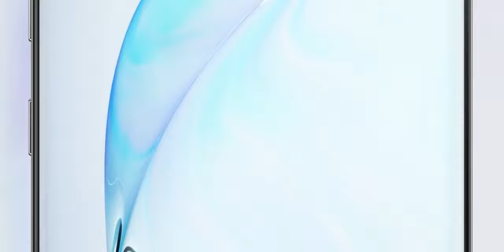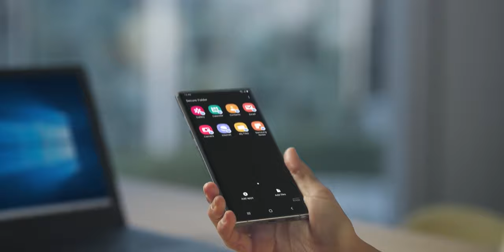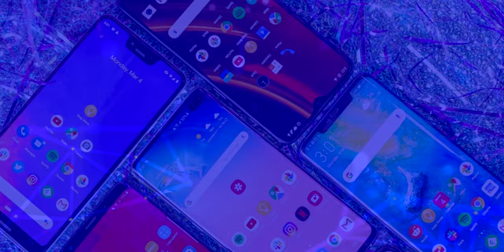Samsung Galaxy Note 10 Lite ¿EL MÁS ECONÓMICO? | TODOS LOS DETALLES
Samsung Galaxy Note 10 Lite, te cuento todas sus características.